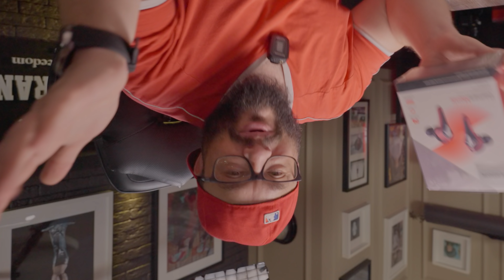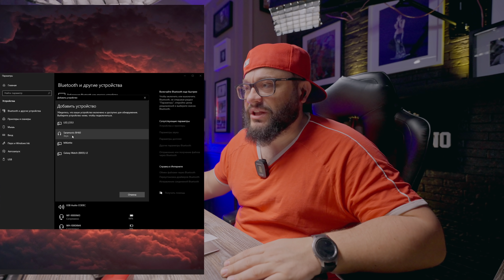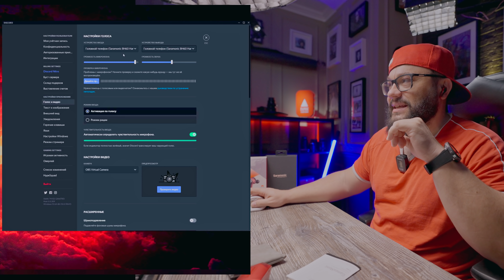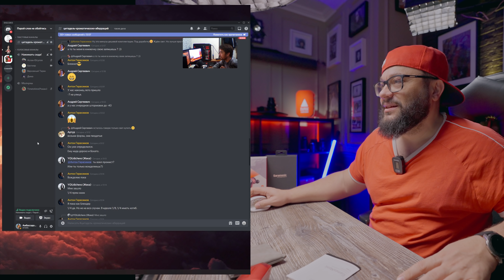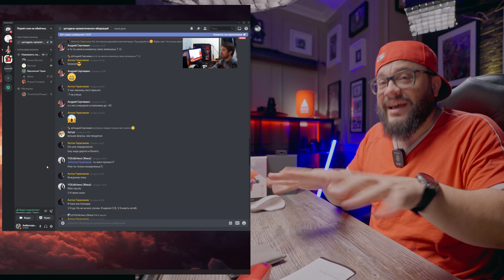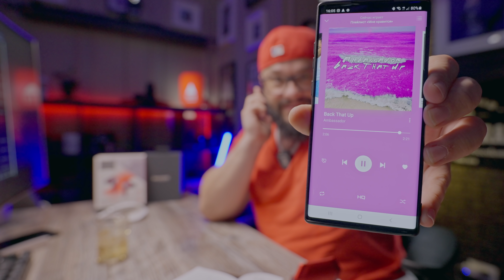Гарнитура для работы и общения во время монтажа.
Понимаю, что не формат моего канала, но Сарамоник видел мои муки общения в Дискорде и заслал свой вариант гарнитуры.

Можно задать вопрос и получить гарантированный ответ!

Большое спасибо! :)